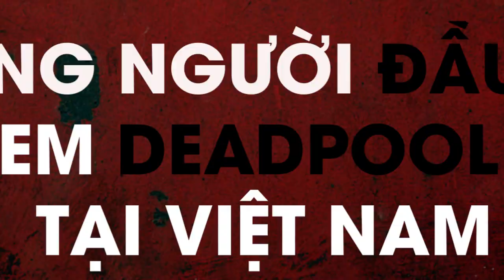DEADPOOL 2 - Review của những khán giả đầu tiên xem Deadpool 2 tại Việt Nam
Deadpool 2 sẽ có suất chiếu sau 19h00 các ngày 15, 16 và 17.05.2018. Phim sẽ chính thức khởi chiếu tại các rạp từ ngày 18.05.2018 trên toàn quốc.